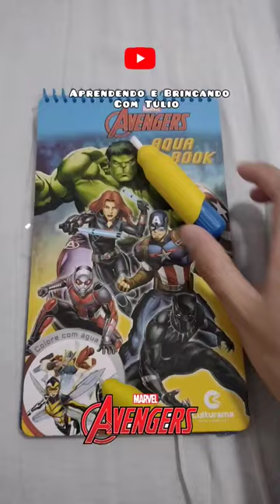Avengers Marvel Aqua Book